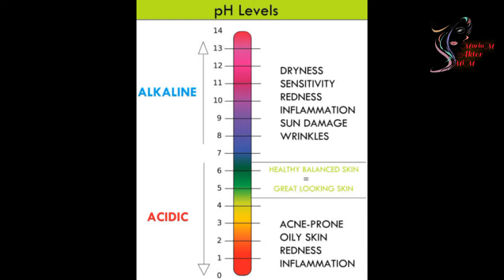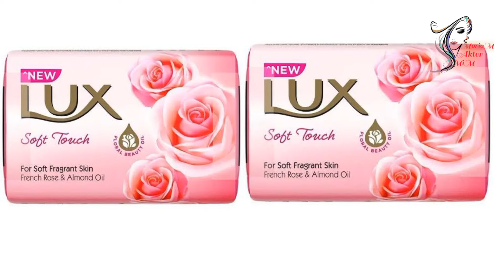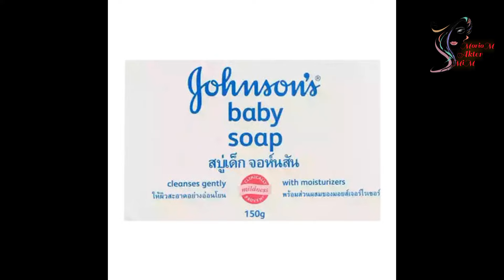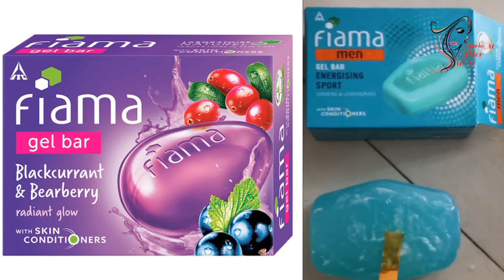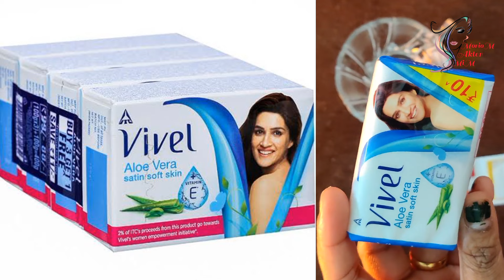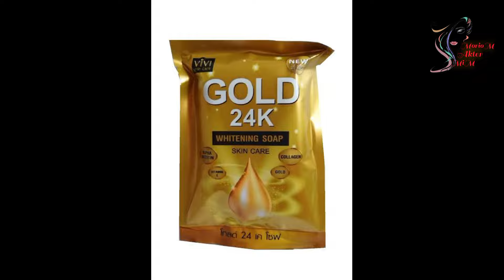কোন সাবান ত্বকের জন্য ভালো ? সাবানের পিএইচ পরিক্ষা এবং দাম | pH test of soap | Moriom Akter Mim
💓Hello guys💓

✨💌✨I have some new videos like that on my channel I will upload, which will teach everyone something new. My channel includes face creams, hair oils, body lotions, face washes, and more.I will give healthy tips.My video will contain various tips for skin, creams, oils, lotions, soaps, various types of tips and advice.✨💌✨